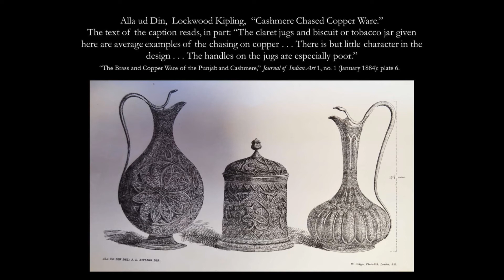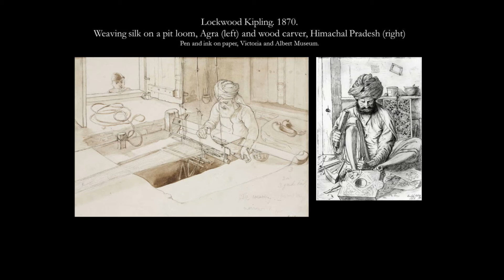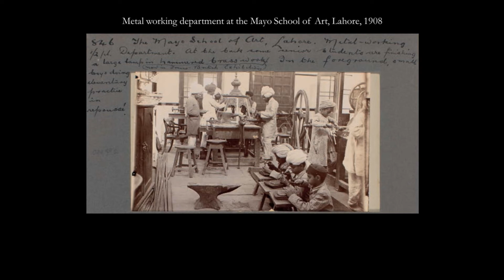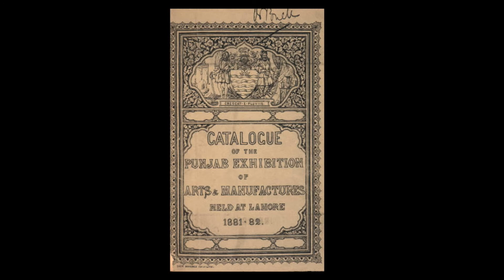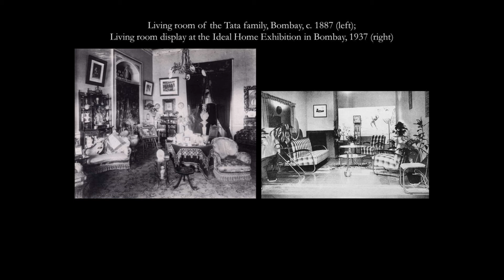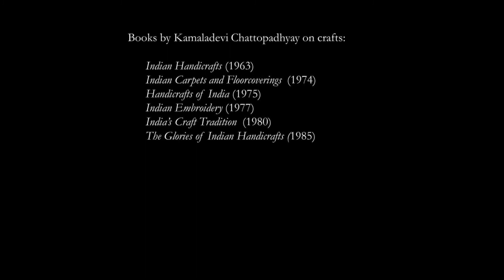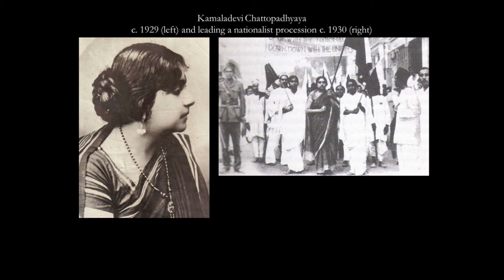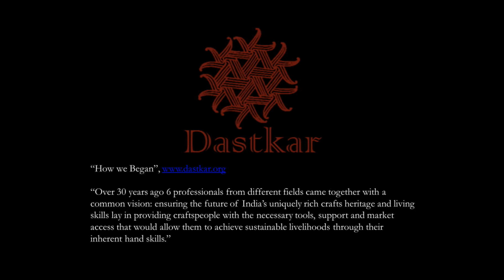Symposium—John Lockwood Kipling: The Legacy | Abigail McGowan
This symposium is organized in conjunction with the exhibition John Lockwood Kipling: Arts & Crafts in the Punjab and London, which premiered at the V&A in January 2017 and which will be on display at Bard Graduate Center Gallery from September 15, 2017 through January 7, 2018. The exhibition is the first retrospective of the work of John Lockwood Kipling (1837–1911)—designer, architectural sculptor, curator, educator, illustrator, and journalist—whose role in the nineteenth‐century Arts and Crafts revival in British India has received little attention until now. The symposium will examine Kipling’s legacy, specifically his effect on art education and on craft, by looking at continuities, responses, and rejections of his work.
Convened by Susan Weber, Founder and Director, Bard Graduate Center. Moderated by Julius Bryant, Keeper of Word and Image, Victoria and Albert Museum.